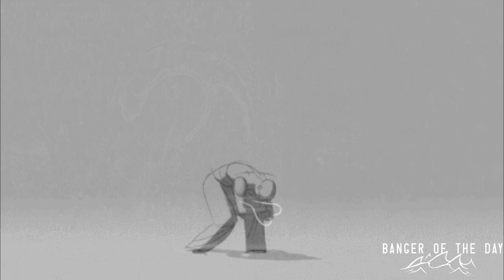COTIS - Not Around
Artist: COTIS
Song Name: Not Around
Description: Cotis drops off his first track of 2021 and it's a no doubter!